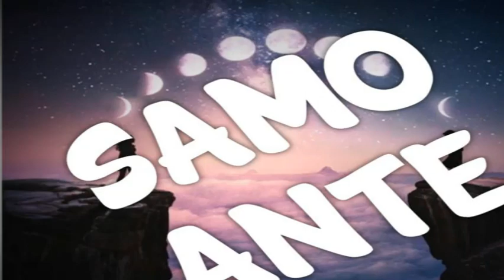Tornado Bend Kad te zivot zaboli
Bend Kad te zivot zaboli